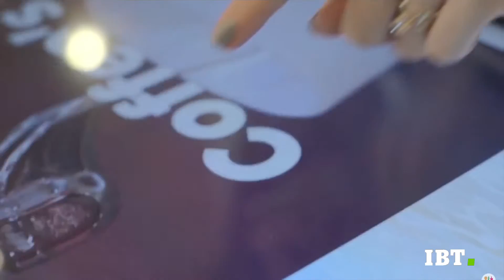IRT Table, il tavolo high tech per ristoranti e centri commerciali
IRT Table è il tavolo high tech e interattivo che da un taglio alla monotonia dei ristoranti e centri commerciali. Ha uno schermo 4K touchscreen, cam integrate per i selfie e molto altro ancora.